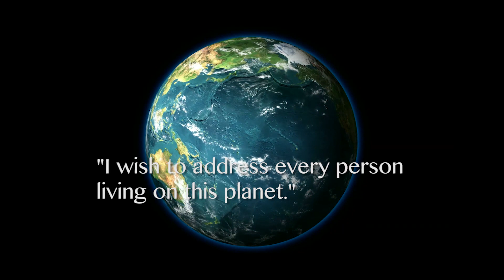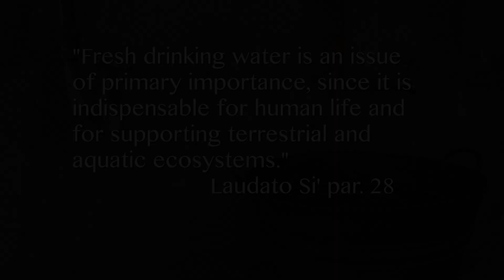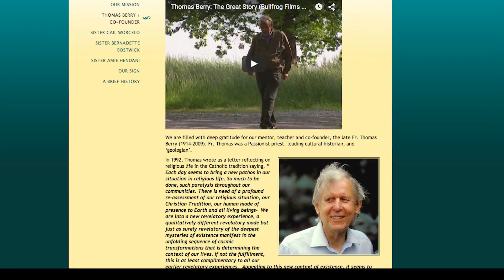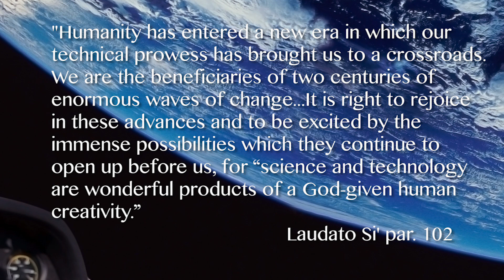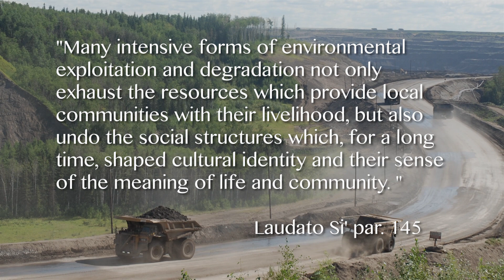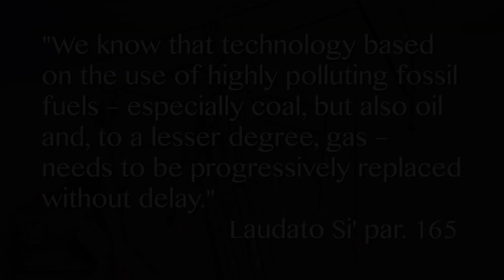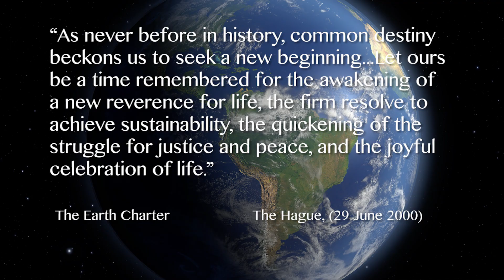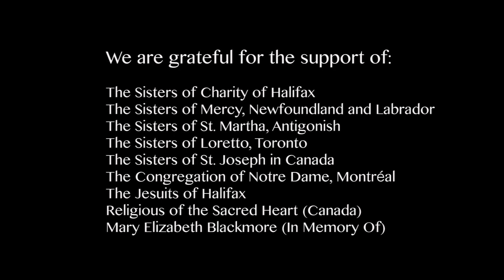Laudato Si' - A Canadian Response (updated April 2024 to full HD)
Over 20,000 views of pre HD upgrade version.

This video presents the views of  nine prominent (and soon to be prominent) Canadians among whom are David Suzuki, Maude Barlow, Silver Don Cameron and Gregor Robertson as they reflect on the Encyclical. 23 excerpts from Laudato Si' help the viewer read the actual words of the 192 page document.